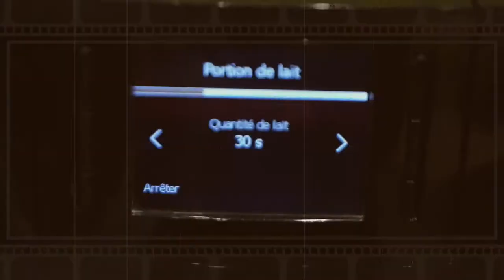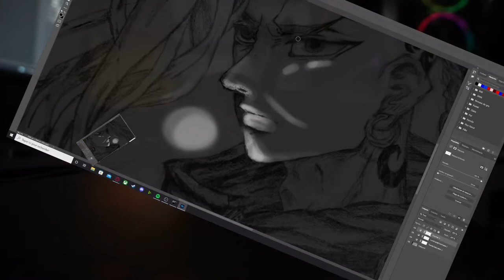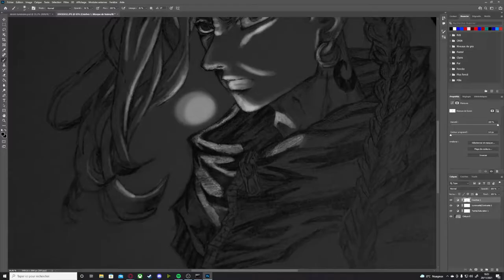Je fais un dessin manga lumineux!!! (et j'aime beaucoup)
Salut, Salut tout le monde. Aujourd'hui je vous montre comment illuminer vos dessin.

Tu peut aussi me rejoindre sur mon discord pour êtres informer des nouveautés et ne pas rater mon live😉